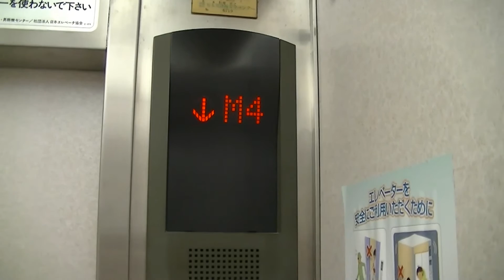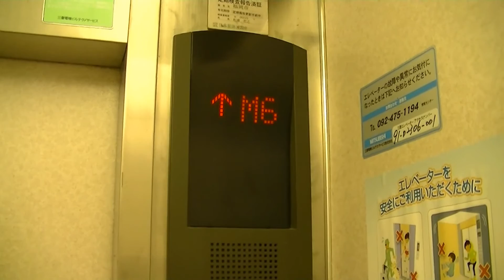【M○階】東区千早某団地のエレベーター（三菱製）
－－説明－－－－－－－－－－－－－－－－－－－－
国道○号線付近にある某団地のエレベーターです。
全4ヵ所ともグランディへ更新済みで、嘗ては中期エレペットのR形だったと思われます。一部中期グランディのみ1ヶ所ですが、他の棟の3ヵ所が後期グランディへ更新されています。LEDマトリクスは全てM○階と表示します。
－－諸元（全共通）－－－－－－－－－－－－－－－
メーカー：三菱
機種：GRANDEE(グランディ)
用法：乗用
定員：9名
積載：600kg
駆動方式：ロープ
扉：2S
設置数：1
停止階：M2,M4,M6,M7
防犯カメラ：×
設置年：1975年→1997年更新(100号棟)/1999年更新(200号棟～400号棟)

－－チャプター－－
(0:00)1.100棟
(0:59)2.200棟
(2:07)3.300棟
(3:08)4.400棟
－－住所－－
福岡県福岡市東区千早

Mitsubishi Traction Elevator at Higashi Ward,Fukuoka City,Fukuoka Pref.